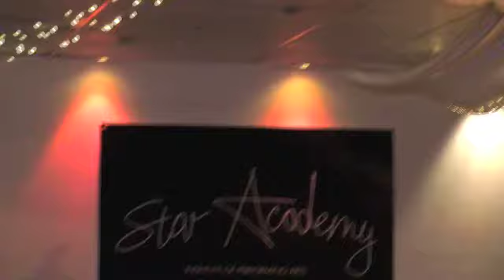Star Academy Christmas Event in July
Christmas in ALMOST July "2011"